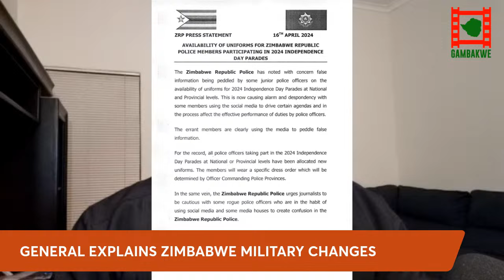WATCH LIVE: Zimbabwe Military Chief forced to explain latest change in Imbizo commander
WATCH LIVE as Gambakwe looks at the latest change in the Zimbabwe military that has seen changes in military command across the whole country.

The change at Imbizo barracks is one of more than 20 changes that have taken place in the Zimbabwean military since the beginning of 2023.

Topics

1. Zimbabwe military has been changing commanders across the country since 2023.
2. General Anselem Sanyatwe was speaking at the handover ceremony at Imbizo Barracks where Colonel Collen Ncube take over from Colonel Ossy Olly Mhandu.
3. Some commanders have not been appointed into new positions.
4. There has been over 10 changes at the level of Generals.
5. SADC Executive secretary, Elias Makgosi, has arrived in the USA where he met with Ambassadors representing Member States of the Southern African Development Community (SADC) based in Washington D.C, United States of America. Zimbabwean Ambassador did not attend. The meeting was attended by Ambassadors and representatives from Angola, Botswana, Democratic Republic of Congo, Eswatini, Lesotho, Malawi, Mauritius, Mozambique, Namibia, South Africa and the United Republic of Tanzania.
6. Amir edwin Mhaka from Budiriro has been released on $50 bail. Amin is related to Tazvi Mhaka and is heavily connected in ZANU-PF.
7. Felisha now in love with Charles Nyahoko.
9. Jackie Ngarande and Tazvi Mhaka are friends with Ruvheneko and Pokello.
10. New Ambassadors have been appointed including Ambassador Stella Nkomo ( India), Ambassador Taonga Mushayavanhu ( United Nations in New York), Jonathan Wutawunashe ( Saudi Arabia) and Abigail Shoniwa (China). Stella Nkomo has previously been in senior positions at ZITF, Gwanda State University, ZESA and Gwanda state University.
11. Police arrested 9 suspected armed robbers and amonth the group are 4 soldiers; namely, Corporal Owen Mbayi, 37, Sergeant Promise Mussa, 36, Sergeant Farai Chauke, 38, and Corporal Simbarashe Vhazhure, 33.
12. Stanlake Ipela killed by police in Beitbridge. He was shot in the back and there were 10 other people in the Kombi that he was driving. He was accused of stock theft.
13. Miss face of Zimbabwe and Miss UZ 2023 Karen Katsande
14. Jacob Zuma will be on the Ballot as the Head of the MK party.